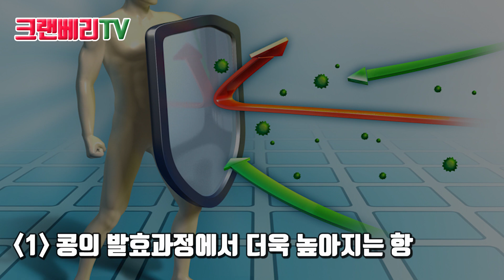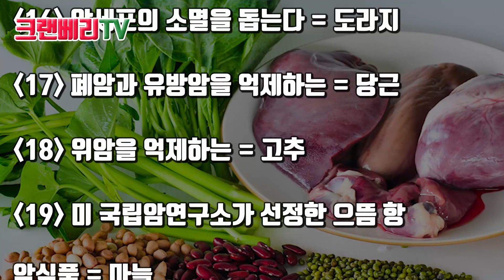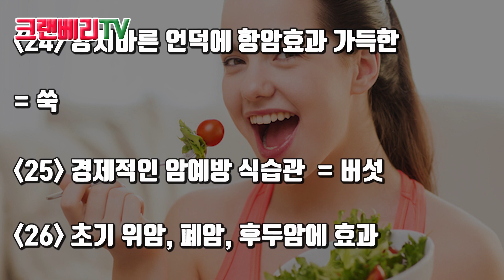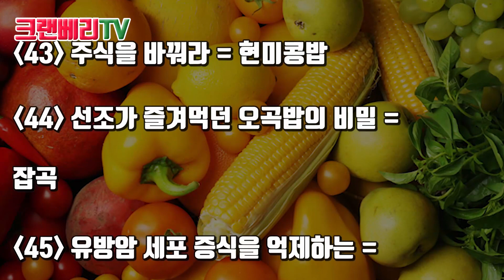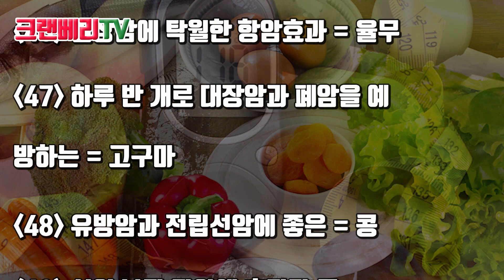먹기만 해도 '암세포'가 사멸되는 항암식품